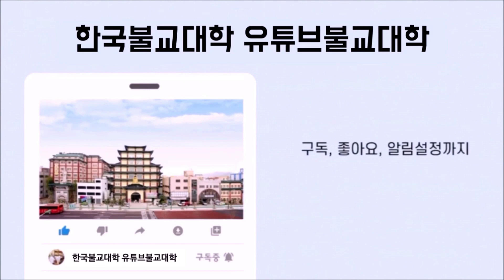[불교] 우학스님 생활법문 (독성각, 독성신앙)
나반존자를 모신 독성각, 독성기도에 대하여